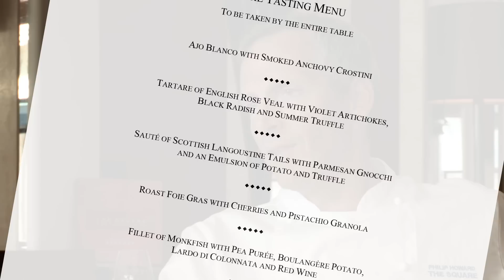The Square youtube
Near Berkeley Square in Mayfair with Philip Howard and his Waitrose Good Food Guide favourite restaurant, The Square.

From Roy Ackerman's coolcucumber.tv. New programmes regularly appear for free viewing (where all previous programmes are also available for on-demand viewing). Coolcucumber TV is a fascinating continuing magazine programme for anyone interested in good food - as a visitor to great restaurants, or as somebody working in the hospitality business.